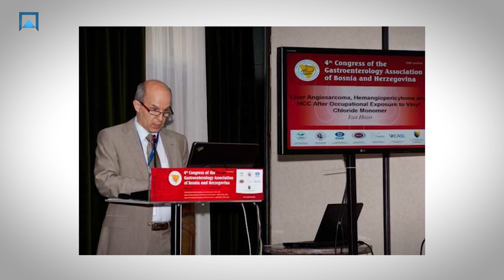Prof. dr. sc. Izet Hozo - znanstvenik i liječnik